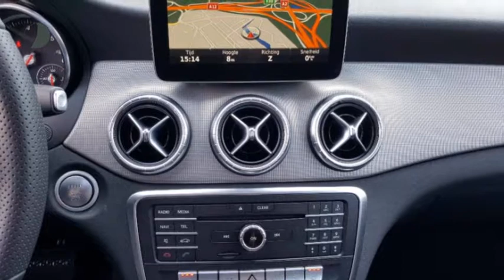Mercedes-Benz CLA-Klasse CLA 200 d Shooting Brake Urban Ambition Panoramadak Automaat